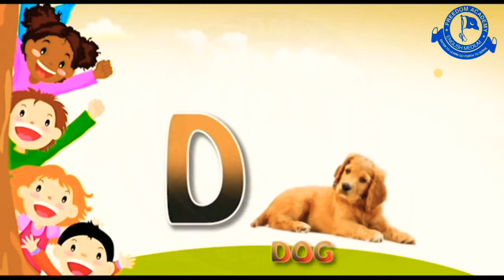ABC SONG - Alphabet Songs with Phonics Sounds for Kids - Freedom Academy School